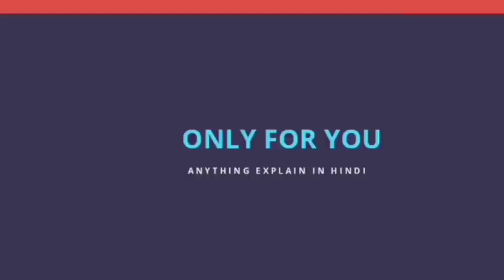Master Devill Don't Kiss Me Season 3 [The Demon Master] Episode 08/Chines Drama Explained In Hindi 🐛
Introduction:
        An chu xia and Han Qi Lu have a lot ups and dows in their relationship but end up getting engaged. A crisis hits the engaged couple on that day which later causes Qi Lu to lose his memory so he can't remember his fiancée. What will Chu xia do when her husband can't remember her?